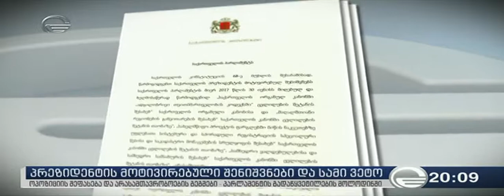საპარლამენტო უმრავლესობა პრეზიდენტის ვეტოს დასაძლევად ემზადება